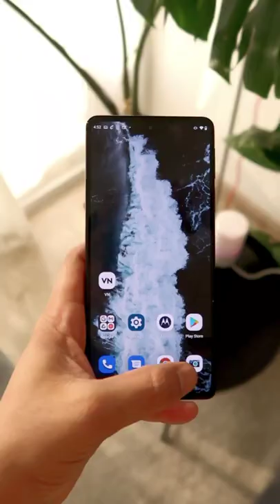Macrophotography on the new Motorola Edge